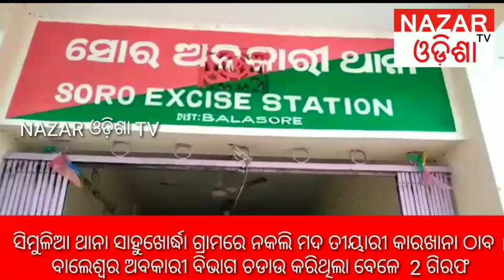NAKALI MADA KARKHANA THAAB TWO ARRESTED AT SAHUKHURDA VILLAGE SIMULIA THANA